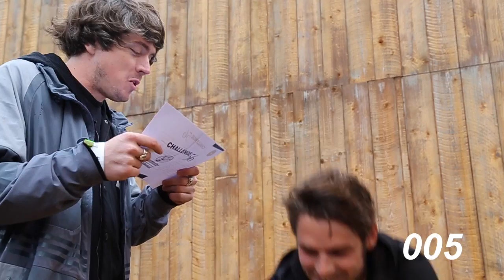Challenge 56 with Postaal @ Bestival 2016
Can POSTAAL answer 56 questions in 56 seconds using giant emoji's in the JÄGERHAUS? Sounds impossible right.

For more exclusive content search Jagerhaus on social media.